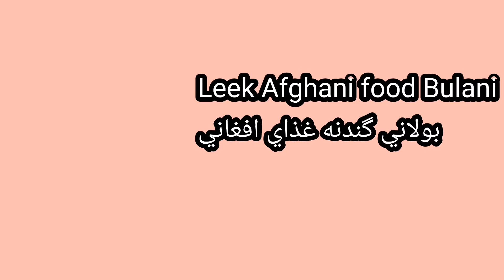Leek Afghani food 🍲 Bulani بولاني گندنه غذاي أفغاني